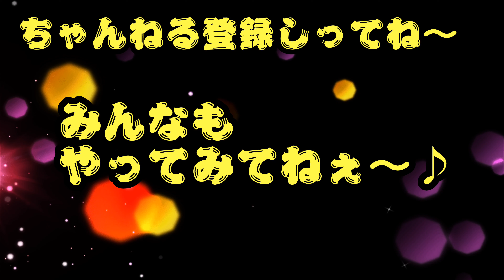【おすすめ🤗】カップスローにチャレンジしてみたよ😝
ゴールデンウイークに入りましたが、コロナウイルス対策で外出自粛要請が出ているので家で遊びます。
お金がかからずに安全で楽しいカップスローにチャレンジしてみました。
はじめは2.5mくらいでやってたけど、1.5mにしてみました。
長いチャレンジでしたが、何とか成功しました。